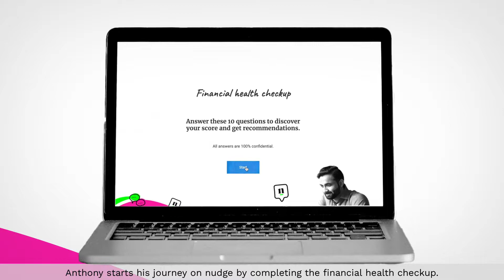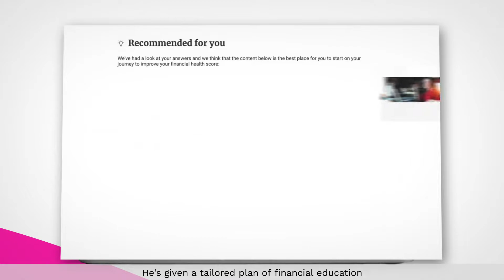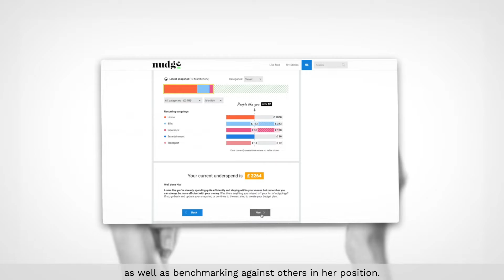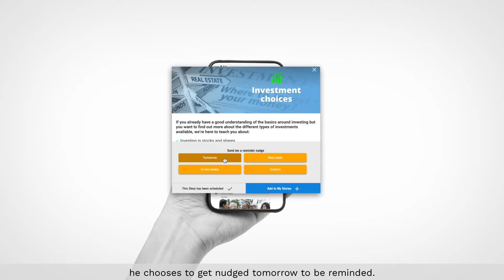Impartial financial education in action | nudge for customers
nudge is the global financial education platform that demystifies money management and boosts financial wellbeing. No matter who you are or where you are in the world.

The power of nudge is best brought to life through individual stories. So let’s see nudge in action through the lens of three totally different people.